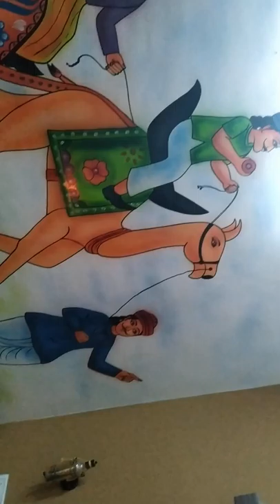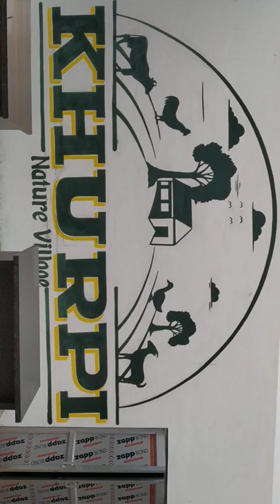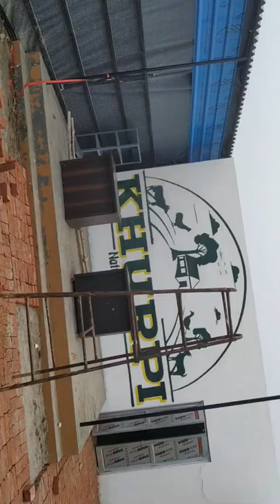Rajesh Art's 🎨✍🎭💕Sadat ghazipur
My penting